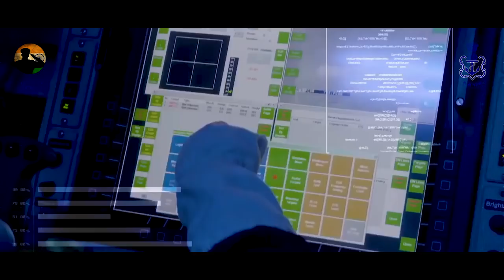Indian Navy In Action | Motivational Video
The Indian Navy (Devanāgarī: भारतीय नौ सेना, Bhāratīya Nau Senā) is the naval branch of the armed forces of India. The President of India serves as the Commander-in-Chief of the Navy. The Chief of Naval Staff (CNS), usually a four-star officer in the rank of Admiral, commands the navy. The Indian Navy can trace its lineage back to the 18th-century East India Company's Marine; it was succeeded by the Royal Indian Navy, which was renamed in 1950 after India became a republic. The 17th-century Maratha emperor Chhatrapati Shivaji Maharaj is considered as the 'Father of the Indian Navy

Though the primary objective of the navy is to secure the nation's maritime borders, India also uses its navy to enhance its international relations through joint exercises, port visits and humanitarian missions, including disaster relief. In recent years, the Indian Navy has undergone rapid modernisation to replace its ageing equipment currently in service, this is often seen as part of "India's drive" to develop blue-water capabilities and enhance its position in the Indian Ocean region.

As of 2014, the Indian Navy has a strength of 58,350 personnel and a large operational fleet consisting of two aircraft carriers, one amphibious transport dock, 9 Landing ship tanks, 9 destroyers, 15 frigates, one nuclear-powered attack submarine, 14 conventionally-powered attack submarines, 25 corvettes, 7 mine countermeasure vessels, 47 patrol vessels, 4 fleet tankers and various auxiliary vessels.

Motivation is the reason for people's actions, desires, and needs. Motivation is also one's direction to behavior, or what causes a person to want to repeat a behavior. A motive is what prompts the person to act in a certain way, or at least develop an inclination for specific behavior.

1)This video has no negative impact on the original works (It would actually be positive for them)
2)This video is also for teaching purposes.
3)It is not transformative in nature.
4)I only used bits and pieces of videos to get the point across where necessary.

BLACK PANTHER does not own the rights to these video clips.